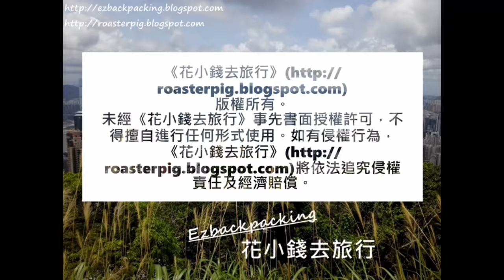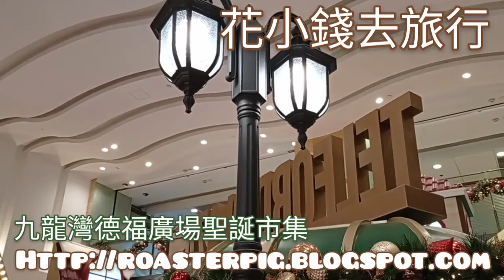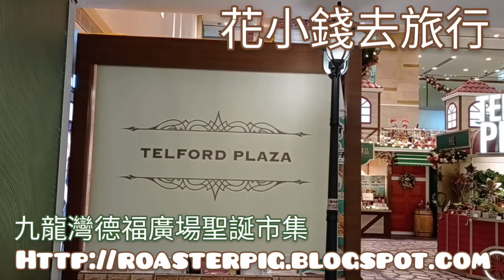德福廣場聖誕市集2021@香港聖誕好去處 Christmas Market at Telford Plaza Hong Kong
香港聖誕好去處2021: 聖誕燈飾+聖誕市集+免費活動